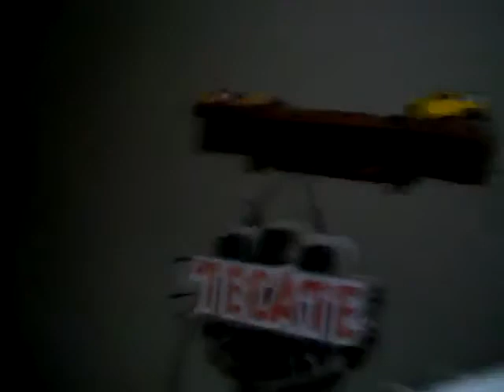Intuición De la Malilla intuición de la malilla ensayo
Intuición de la Malilla es una banda oríginaria de Puerto Peñasco Sonora México, esta canción es el tema del grupo.